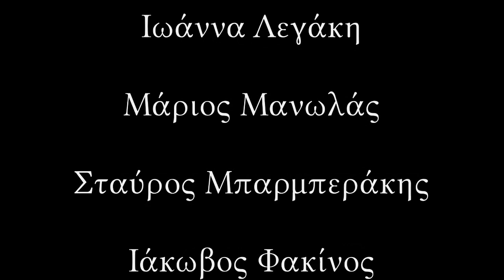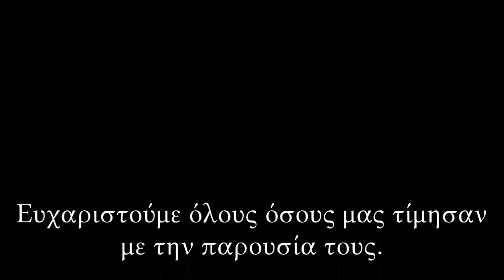Σύλλογος Κορωνιδιατών Νάξου 17.8.2018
Στιγμιότυπα από τον καλοκαιρινό χορό του συλλόγου στην Κόρωνο Νάξου. Με Ιωάννα Λεγάκη, Μάριο Μανωλά, Σταύρο Μπαρμπεράκη και Ιάκωβο Φακίνο. Έκτακτη συμμετοχή Δημήτρης Μπαρμπεράκης.